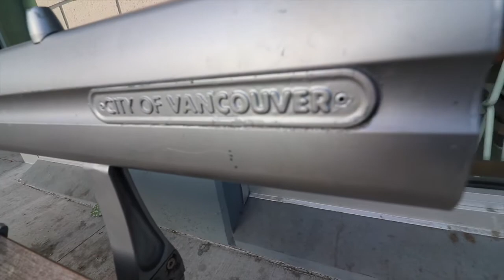Bells & Whistles and a little Earnest Ice Cream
Bracelets & neckless by @theroyalchi (instagram)